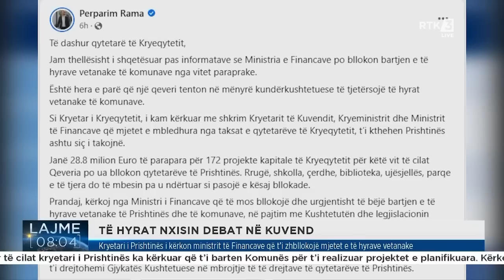Lajme 08:00 07.04.2023